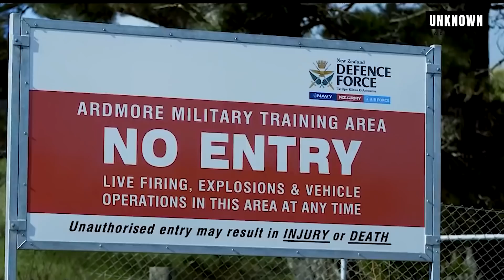भारत की स्पेशल फाॅर्स की ताकत को देखने के बाद चीन के पसीने छूट गए | 5 Most Elite Special Forces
भारत की स्पेशल फाॅर्स की ताकत को देखने के बाद चीन के पसीने छूट गए | 5 Most Elite Special Forces In The World In Hindi